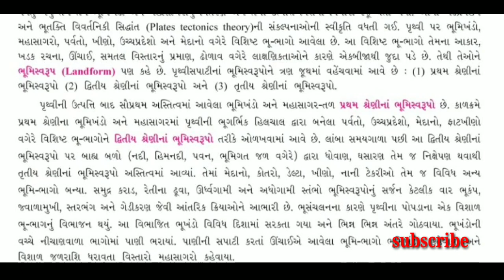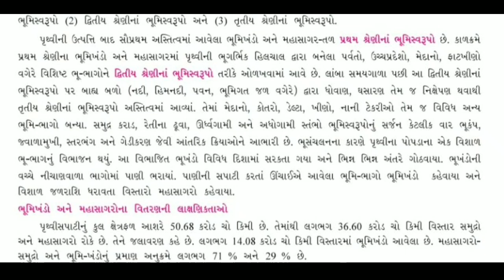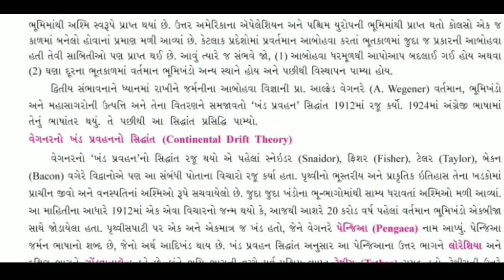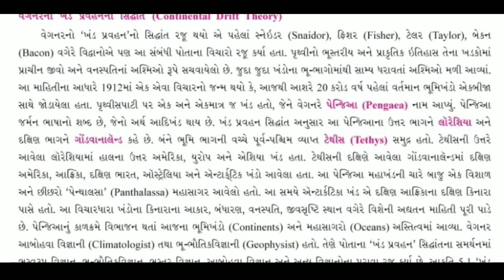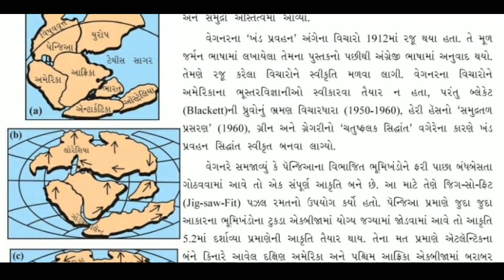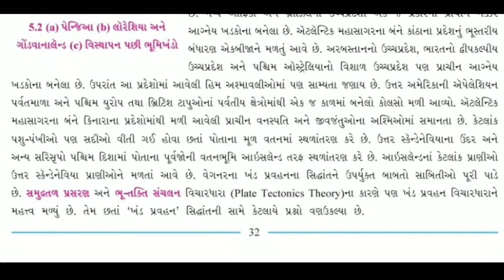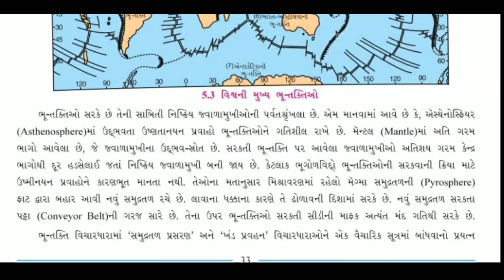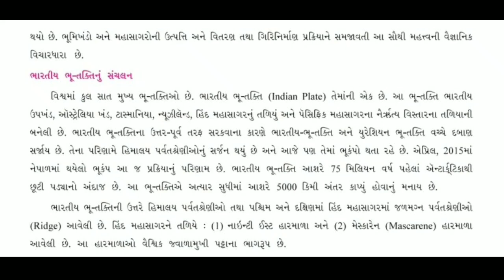Std 11 bhugol ch 5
Std 11 bhugol chapter 5
Bhumikhando ane mahasagaro

Keep watching
Keep learning